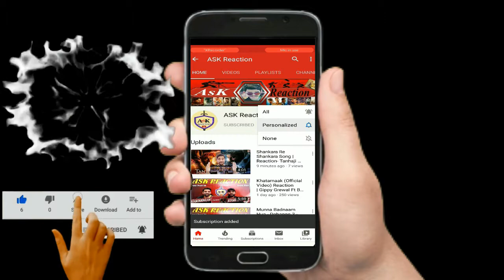Sher khan !Fast look Salman Khan ! Varun Dhawan - 2021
ASK Reaction

HI FRIENDS

PAKISTANI MOVIE
INDIAN MOVIE
HOLLYWOOD